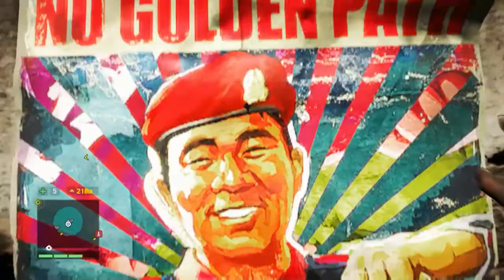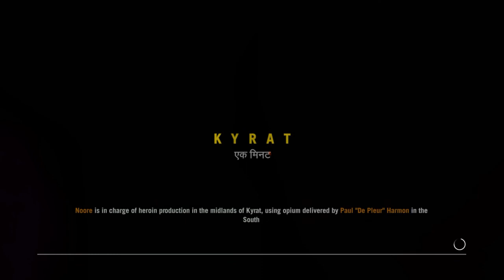Far Cry 4 - Ep10 - Monastery Attack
Join me in Far Cry 4 as we travel to a fictitous civil war torn country to shoot animals, shoot people, casually discuss drugs, shoot animals, climb towers, blow up things, shoot animals, try to fly hang gliders, fail miserably and fly hang gliders into trees, climb rocks, ponder the motivations of the protagonist, and of course shoot more animals. I can't wait.